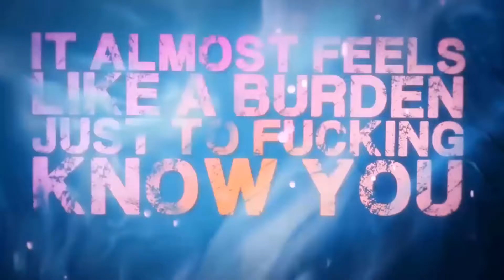MARCH 9TH Angelmaker/Falsifier/Extortionist/Filth/WickedWorld/2ndandArcher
March 9th @The Annex in the Red Zone. Madison, WI.
Angelmaker,Falsifier, Extortionist, Filth, Wicked World, 2nd and Archer.